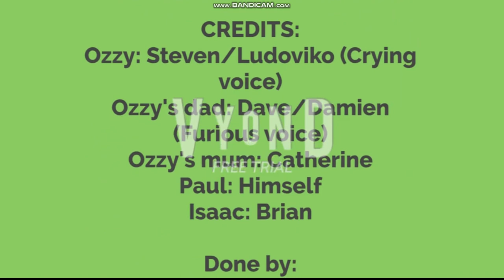Ozzy goes on a date with Isaac while grounded